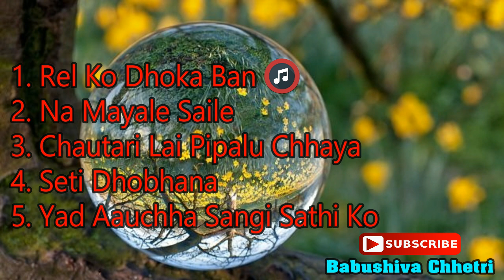Best Vocal Of Folk Lok Singers || चर्चित लोक गायकहरुको सुन्नै पर्ने उत्कृष्ट आवाज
Best Vocal Of Folk Lok Singers

1. Rel Ko Dhoka Ban
2. Na Mayale Saile (Shishir Devkota)
3. Chautari Lai Pipalu Chaya
4. Seti Dhobhana (Bimal Pariyar)
5. Yad Aaucha Sangi Sathi Ko (Ayush Pariyar)

Fallow Me 😘

Unauthorized downloading and duplicating on YouTube channel and any other media platform is STRICTLY PROHIBITED and will lead to punitive measures. A World of Nepali Music & Entertainment Keep Loving Nepali Music

विजयदशमी तथा शुभदिपावलीको सम्पूर्णमा शुभकामना ।
मैले अभिनय गरेको दशै तिहार गीत यो तलको Youtube Link Click गरेर हेर्नू होला ।